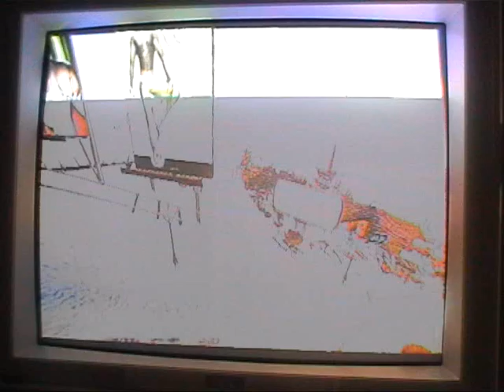Mesablanca run of 2.693 million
My best is 2.8 million.